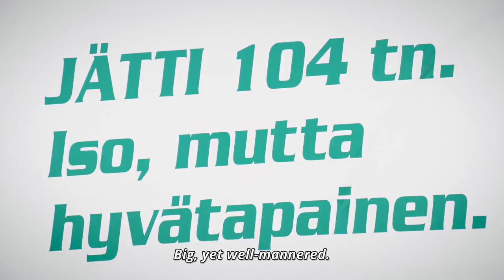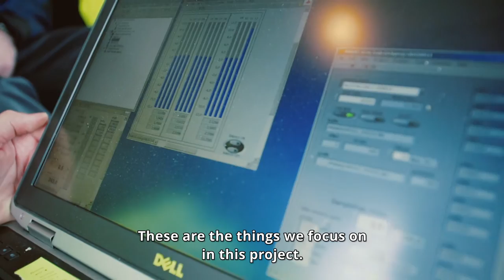High capacity transport tests / Ivalo